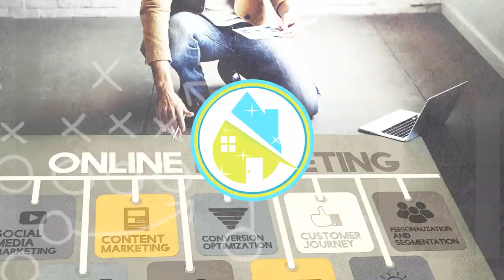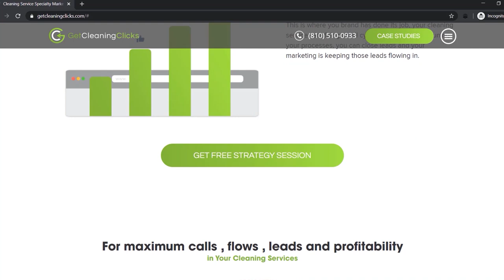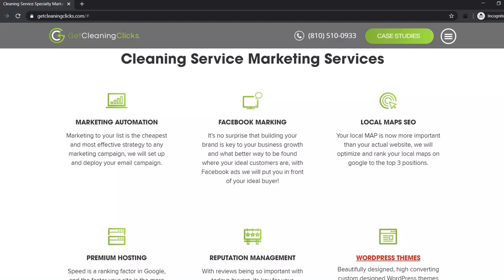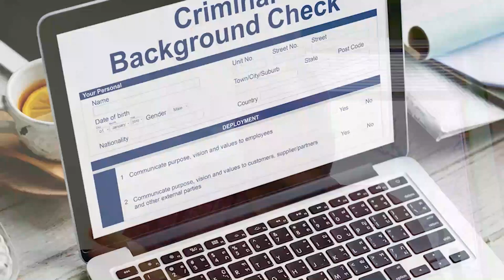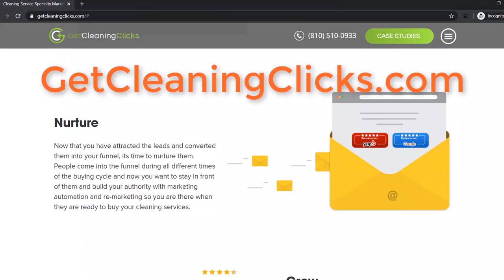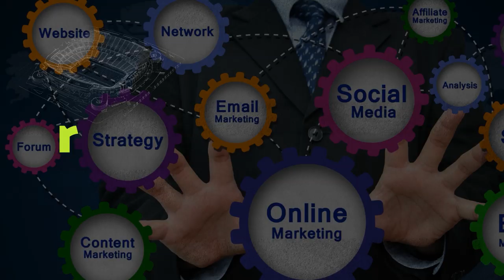Online Marketing Changes for Cleaning Businesses in 2020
Changes in online marketing for cleaning businesses in 2020 are here. Angela Brown, The House Cleaning Guru, is joined by Ray Malaski, CEO of Get Cleaning Clicks, to talk about online marketing for 2020.

If you have a commercial cleaning business or a residential cleaning business, this is for you. Digital marketing has trends just like any other business, so learn the most current ways to market your business online.

The SEO Book: Search engine optimization 2020, Free SEO Audit incl., Way to Nr. 1, SEO and SEM
Ultimate Guide to Facebook Advertising
SEO 2020: Learn Search Engine Optimization
Digital Marketing For Dummies